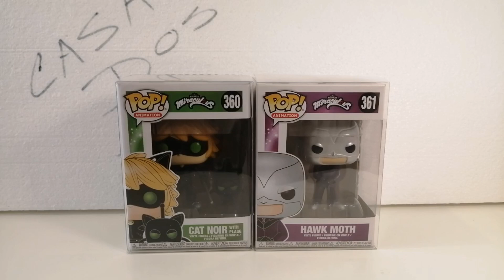A ARMADILHA da FUNKO - Casa dos Bonecos | POPs , SODAS , FIGURAS e algo mais...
Neste vídeo exploramos as formas como a FUNKO armadilha a vida de várias gerações.